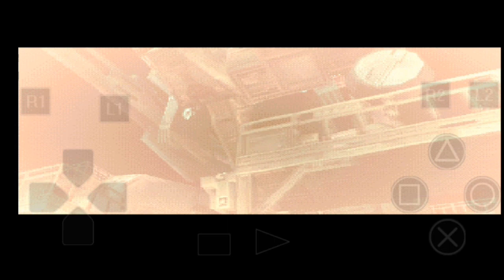LET'S PLAY METAL GEAR SOLID PS1 PLAYTHROUGH #1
Welcome My KevGamingXPArmy Community Family & Fans to another Brilliant Series on PS1 Metal Gear Solid.

Part 1 of this game "Metal Gear Solid Using Stealth Camo.

Here's my Links to Tiktok, Instagram, Twitch and Twitter.